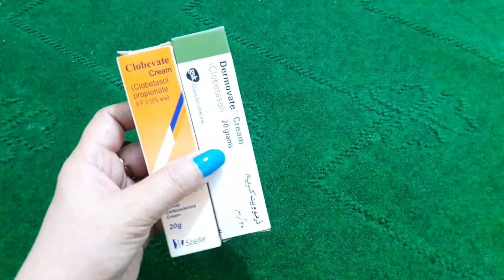Hands Whitening Formula .... Best Hands Care Cream ..Use And Get White Shiny Hands By Maria .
Hi friends
kese ho ap sab .to aj ha ap ki lie hands and foot whitening formula.

MARIA BEAUTY TIPS .

handsandfootwhiteningcream# howtogetwhitehands# howtogetwhitefoot#